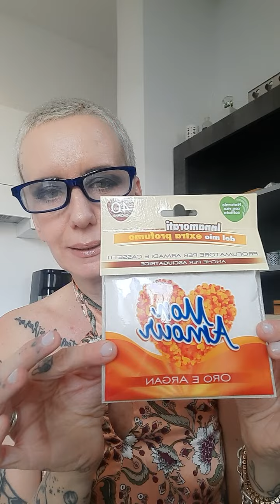HAUL CALLIOPE E DM CON PROFUMO VISTO SUL CANALE DI @Lillaccupcake 🌸🦋